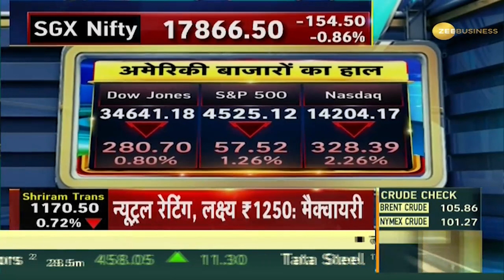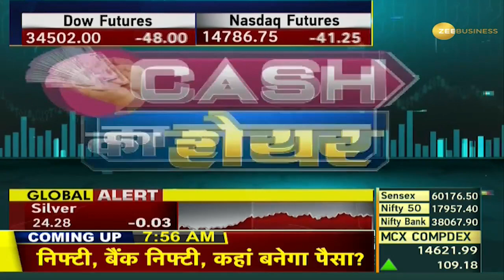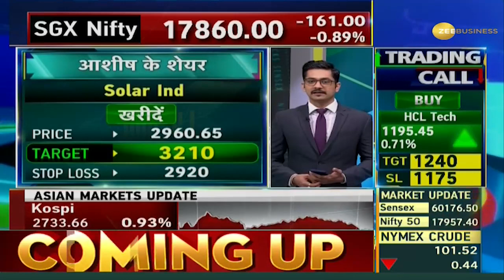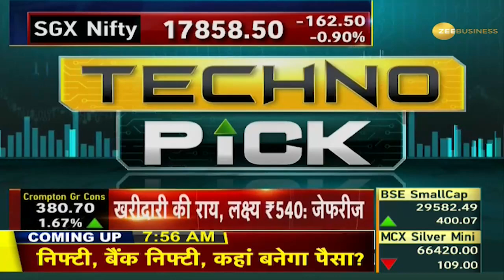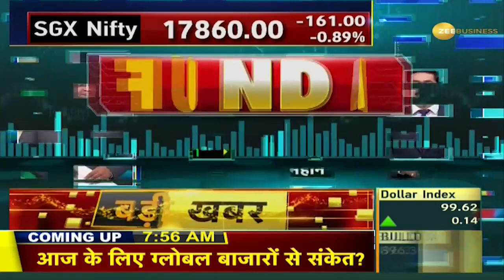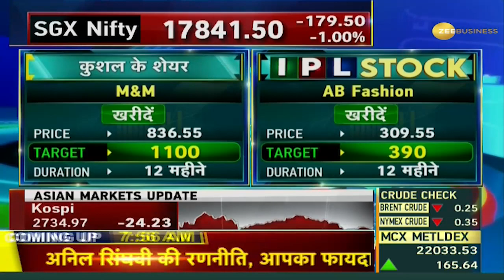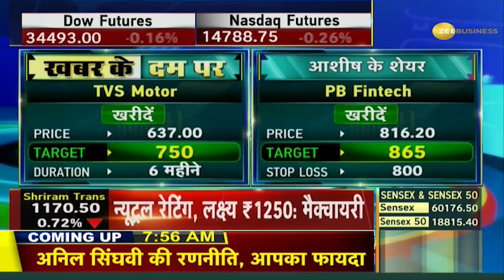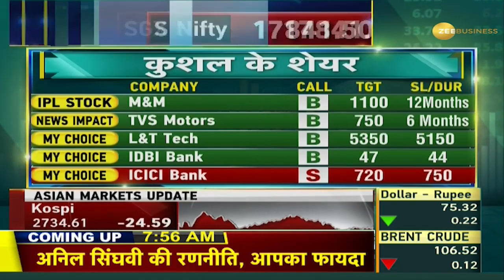Traders Diary: ये 20 शेयर आज करा सकते हैं दमदार मुनाफा, कमाई के लिए तैयार करें लिस्ट | Zee Business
Intraday trading takes place in the stock market, where shares are bought and sold on the same day. Like everyday, some stocks can show strong momentum due to news or any new sentiment. If you are looking for some such stocks, then keep your money ready, today's list is ready. For which stocks you should invest in today, Zee Business has come up with actionable stocks for investors in its Traders Diary program. Ashish and Kushal from Zee Business's research team have handpicked some such stocks for you.

शेयर बाजार में इंट्राडे ट्रेडिंग होती है, जहां एक ही दिन शेयर खरीदे और बेचे जाते हैं. रोज की तरह आज भी कुछ शेयर खबरों या किसी नए सेंटीमेंट के चलते जोरदार तेजी दिखा सकते हैं. अगर आप कुछ ऐसे ही स्टॉक की तलाश में हैं तो पैसे तैयार रखें, आज की लिस्ट तैयार है. आज किन स्‍टॉक में आपको पैसा लगाना चाहिए, इसके लिए जी बिजनेस (Zee Business) अपने Traders Diary प्रोग्राम में निवेशकों के लिए एक्शन वाले शेयर्स लेकर आया है. जी बिजनेस की रिसर्च टीम के आशीष और कुशल ने आपके लिए ऐसे ही कुछ स्टॉक्स चुनें हैं.